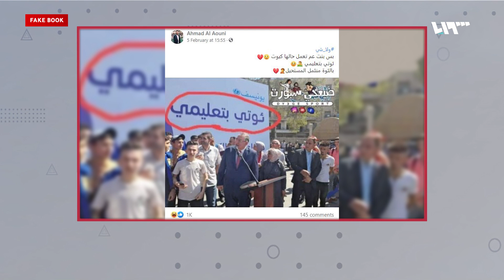"ئوتي بتعليمي" هل ستتغير مناهج اللغة العربية في سوريا؟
انتشرت صورة عبر وسائل التواصل الاجتماعي لوزير التربية لدى النظام السوري، دارم طباع، خلال افتتاحه منتدى حول أهمية التعليم واللغة العربية، وخلفه لوحة إعلانية كتب عليها "ئوتي بتعليمي".